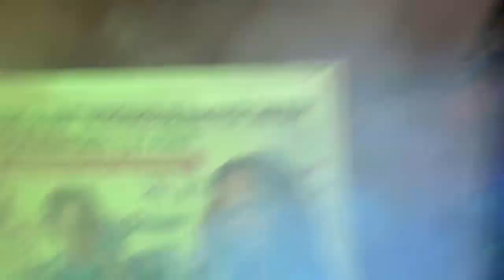LANCINET DJELY CAMARA NOUVEAU SINGLE TAN M'MAH